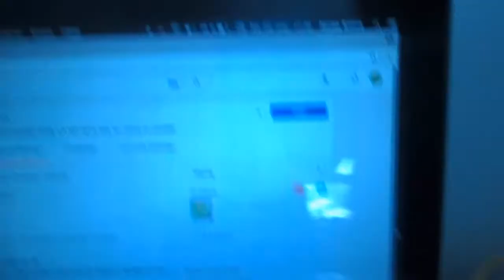Daily vlog 146 boring vlog